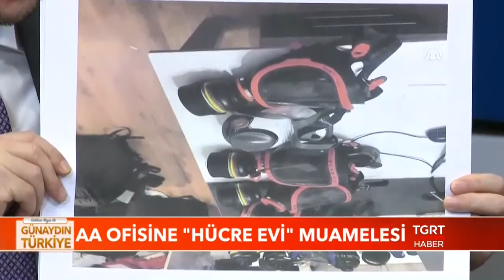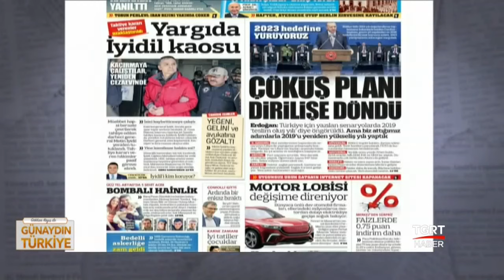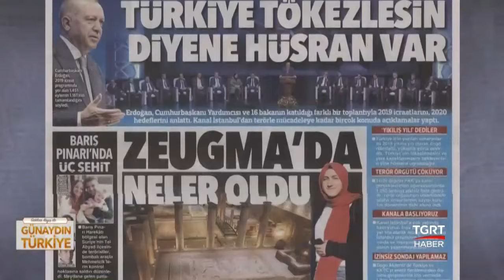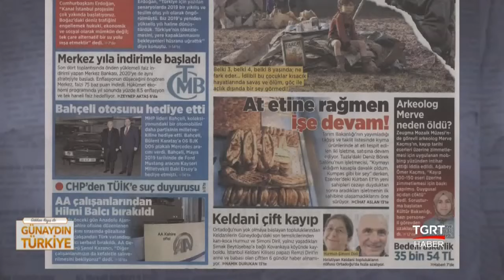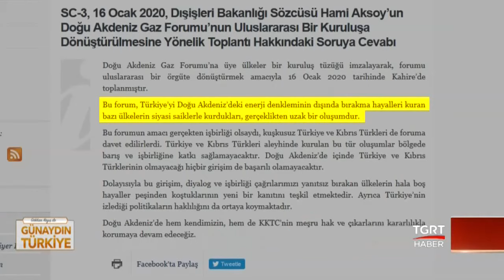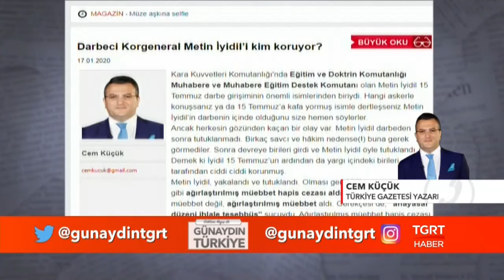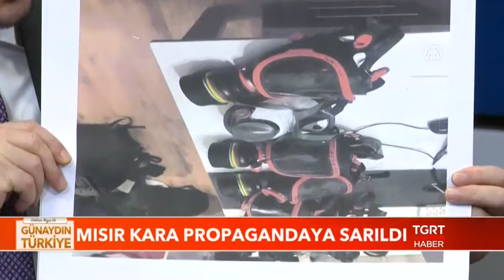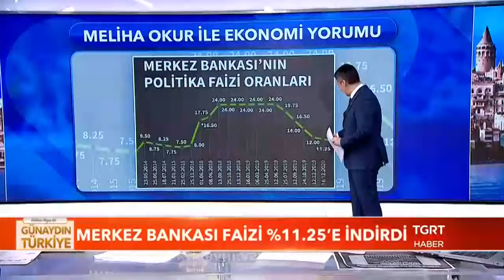Gökhan Kayış ile Günaydın Türkiye - 17 Ocak 2020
📌Gece siz uyurken olup bitenler, yeni günün getirdikleri, sabah sokağa çıkmadan önce merak ettiğiniz haberler ve bilmeniz gereken son dakika notları

🔵Gökhan Kayış ile Günaydın Türkiye hafta için her gün 06:45'te TGRT Haber ekranlarında...